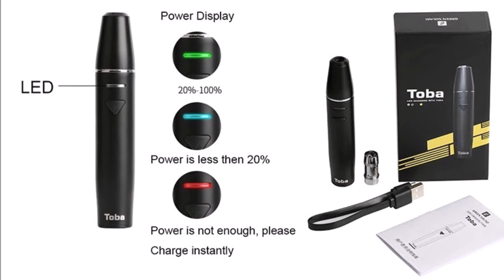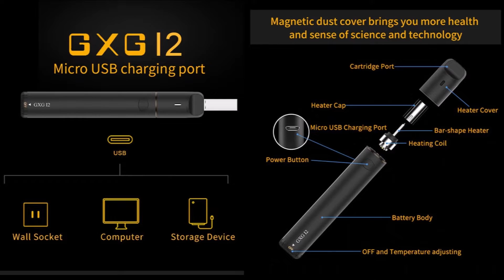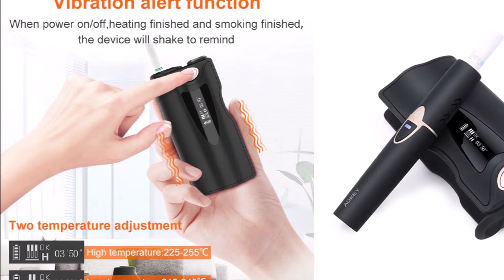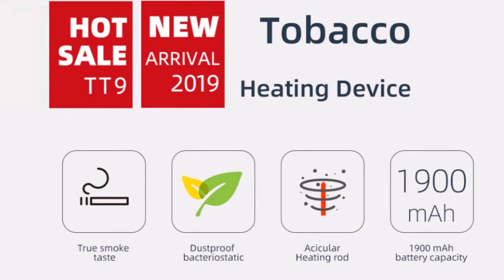7 Крутые Аналоги IQOS с Алиэкспресс Aliexpress Система нагревания табака Лучшие Аналоги Айкос 2021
Лучший Аналог Айкос с Алиэкспресс Аналог IQOS Aliexpress Система нагрева табака Самые Лучшие Гаджеты из Китая
1. Tobacco heating IQOS Аналоги
2. Аналог Айкос jouz 12
5. IQOS Tobacco heating system
7. Tobacco heating device Pluscig V10

Музыка : Nat Keefe & Hot Buttered Rum - Cats Searching for the Truth